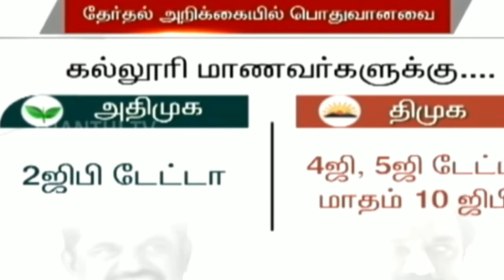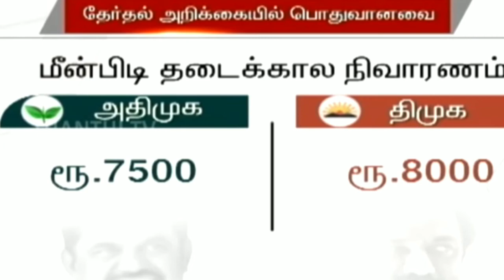அதிமுக - திமுக.. தேர்தல் அறிக்கையில் பொதுவானவை 6TGT GOT? | DMK | AIADMK | Manifesto@MahiInformationchannel